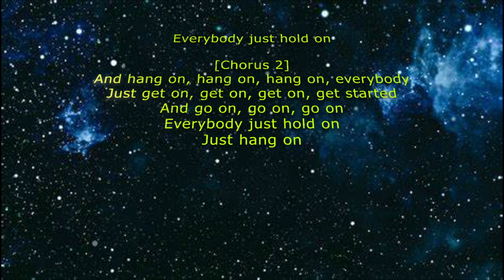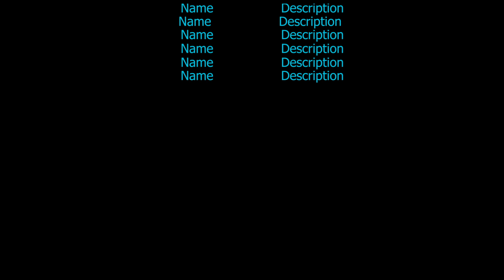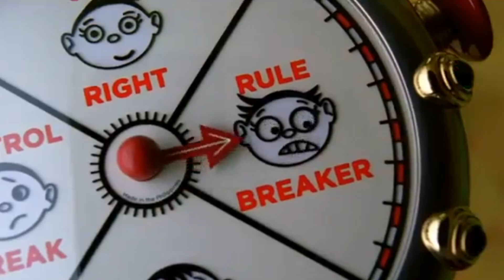(18+) YTP: Explosion for Captin Underpants - Revenge of the Paulen (Directed by Michael Bay)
My own first attempt at a YTP. Please hate.

This is based on my younger brother's YTP from seven years ago.

Films And Series Featured In Order Of Appearance (Be It Video or Audio):
Captain Underpants: The First Epic Movie (2017)
Paul Blart: Mall Cop (2009)
Barney's Great Adventure (1999)
Cool Cat Saves The Kids (2015)
Megamind (2010)
Diary of a Wimpy Kid: Rodrick Rules (2011)
The Boys (2019-Present)
Willy's Wonderland (2021)
The Incredibles (2004)
Titanic: The Legend Goes On (2000)
Foodfight (2012)
Chuck E. Cheese in the Galaxy 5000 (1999)
Five Nights at Freddy's (2023)
The Care Bears Movie (1985)
Elf Bowling: The Movie - The Great North Pole Elf Strike (2007)
The Money Pit (1986)
Austin Powers: International Man of Mystery (1997)
Speed Racer (2008)
Thomas and the Magic Railroad (2000)
Inspector Gadget (1999)
San Andreas (2015)
The SpongeBob SquarePants Movie (2004)
Poltergeist (1982)
Superman II (1981)

"Giant Talking Egg" skit from Sonic Shorts: Volume 6 (Credit to Flash Twister & Sonic Paradox)